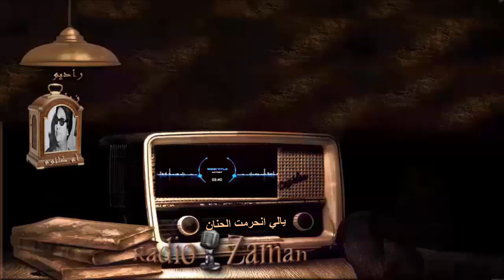أم كلثوم _ يالي انحرمت الحنان